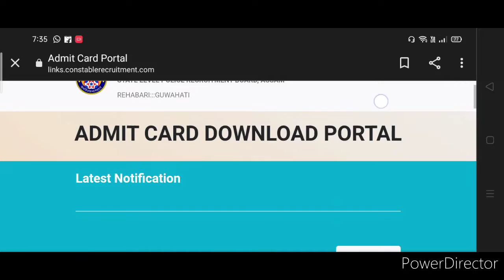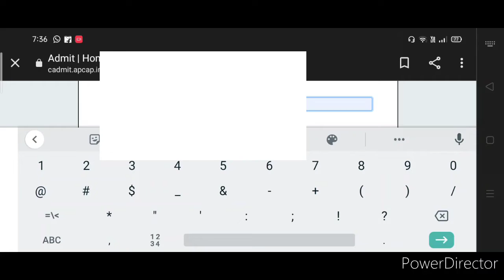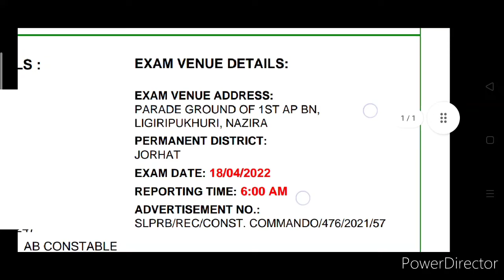🔥Good News🔥 Assam Police Commando Battalion Admit Card Download Link activate Now